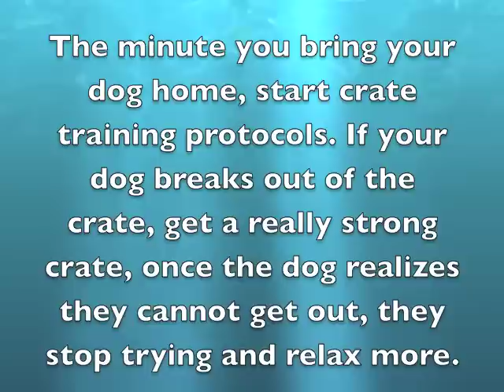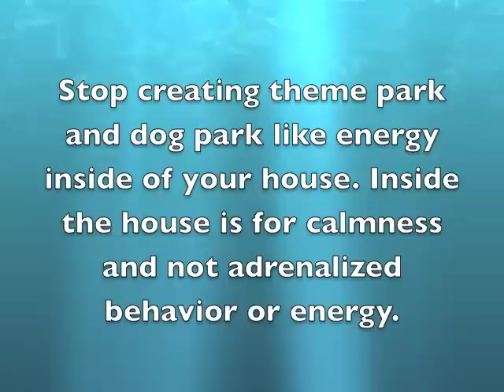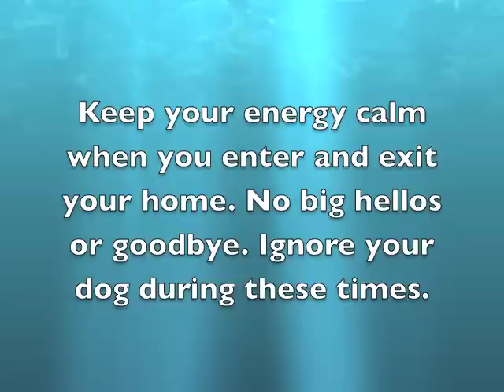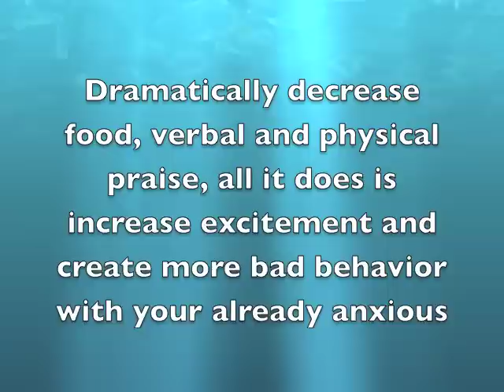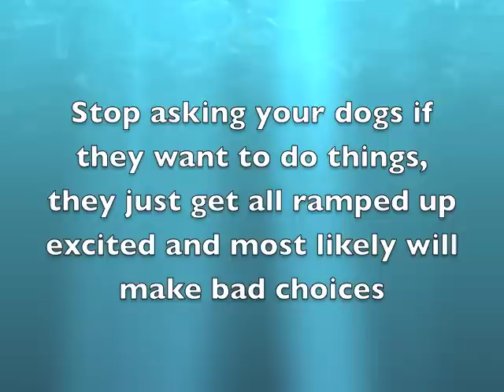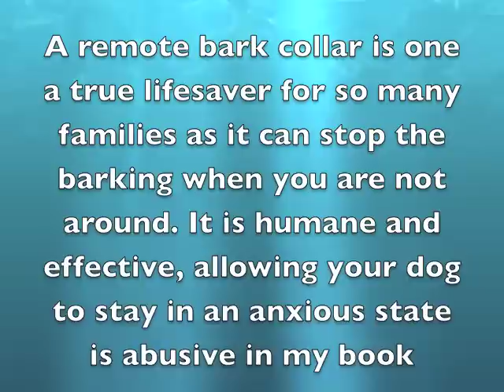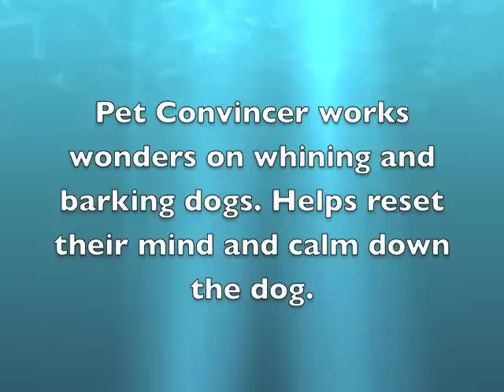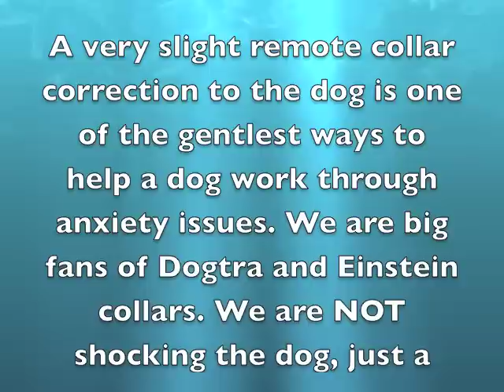Separation Anxiety Can be Stopped - Solid K9 Training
So many families are struggling with SA and it does not have to be that way. I have a wonderful 10 point program to prevent and eliminate this with almost 100% of my clients. Even for dogs with years of SA, within 24 hours of coming onto my property, we see dramatic change. Which leads me to believe that if dog owners started doing what we do on our property, they would  get the same results. I travel daily to my client's homes and when they implement my training protocols, the separation anxiety stops  - even after years of families struggling with their dogs. Follow this 10 point plan you can prevent it too.